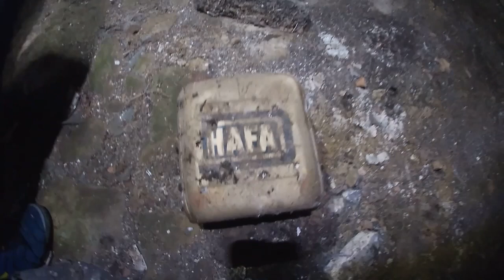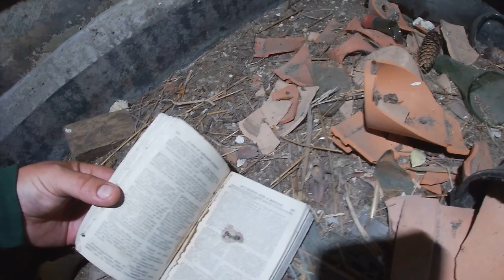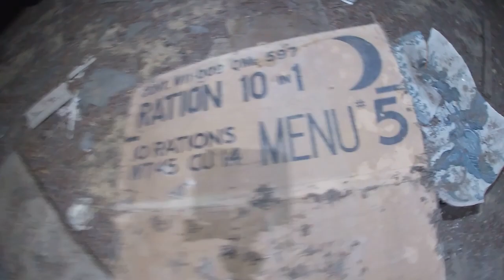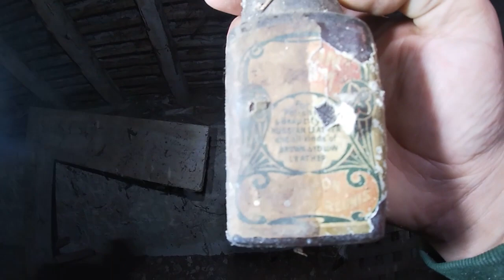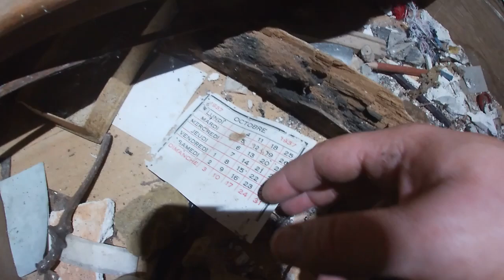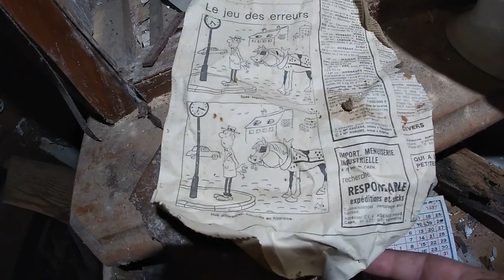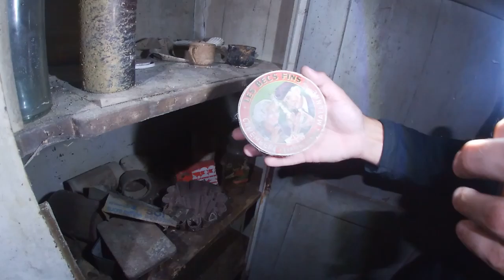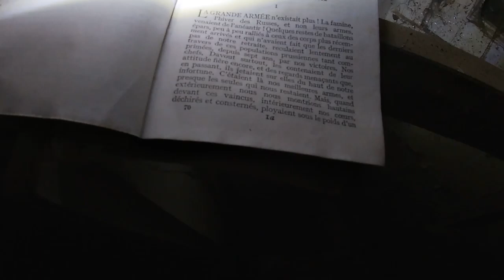Urbex de nuit - Maison abandonnée du Docteur - Normandie Détection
Vidéo Urbex d'une très ancienne maison et ses deux écuries ! des trouvailles de fin 1800 et début 1900 ! découvrez la maison abandonnée d'un ancien médecin !